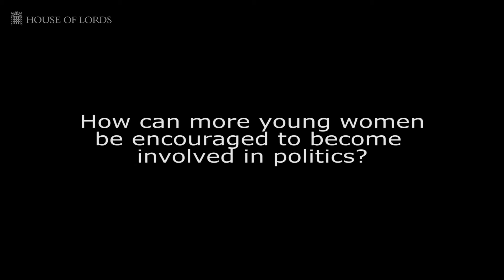Baroness Parminter | Women in democracy | House of Lords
Baroness Parminter discusses ways to engage young women in politics.